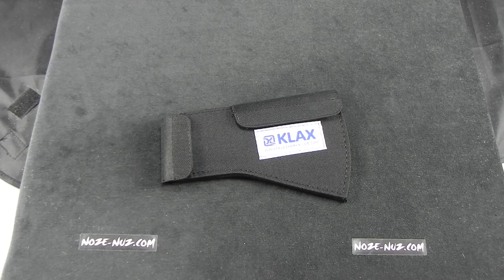KKT03M Klecker Knives KLAX Lumberjack Axe Head Metric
KKT03M Klecker Knives KLAX Lumberjack Axe Head Metric Nože Nůž Knife Knives Cuchillo Messer Coltello Couteau Mes Cultrum Nóż Faca Kniv